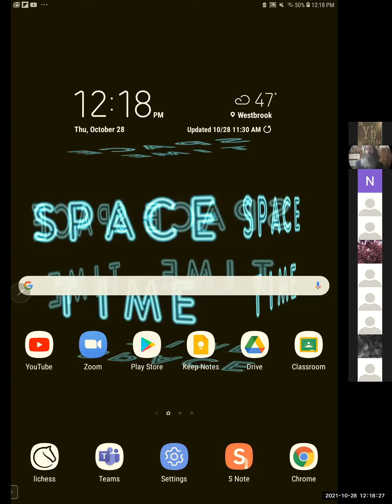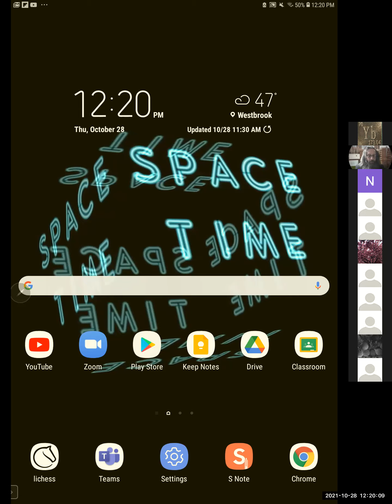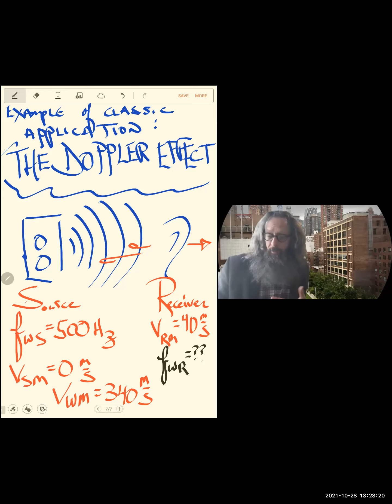RelativeToTheMedium jjP204 FA21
Galileo's Principle of Relativity is applied to the motion of a wave in order to explain the Doppler Effect